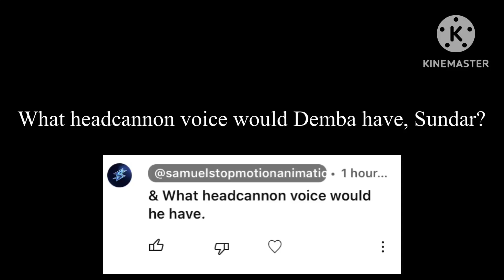What headcannon voice would Demba have, @sundarlal197035?